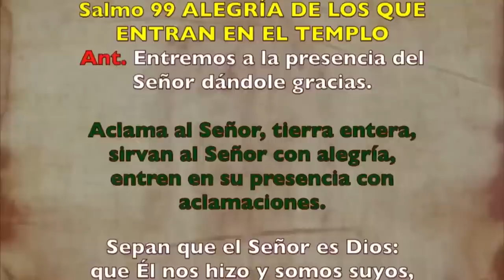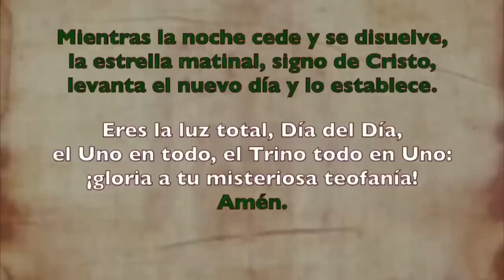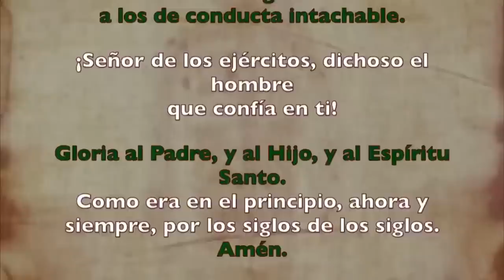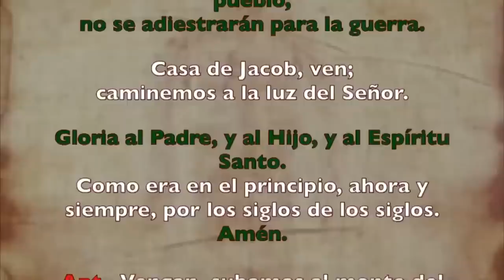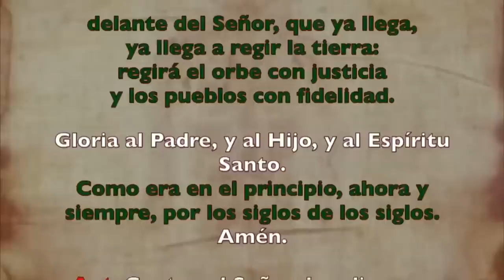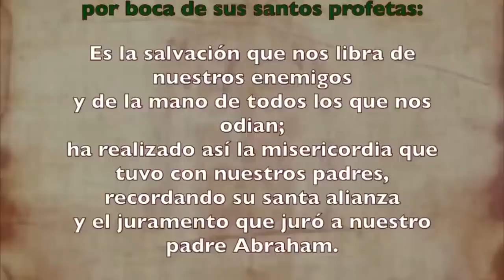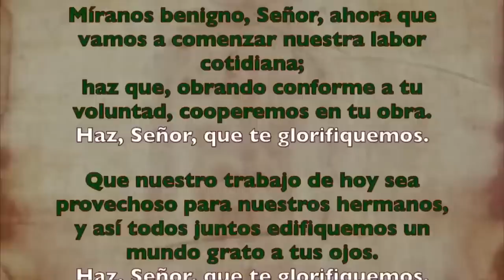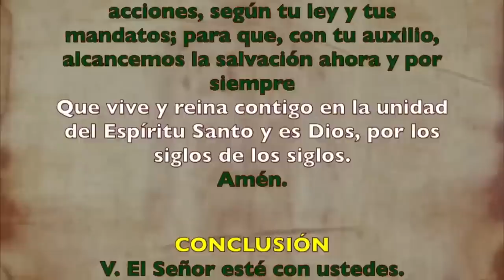Oración de la mañana (Laudes), LUNES 14 DE AGOSTO 2023 | XIX semana Tiempo Ordinario